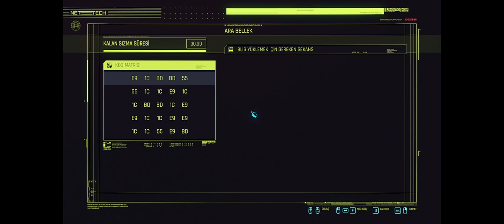DAHA ÖNCE TANIŞMIŞ MIYDIK? | CYBERPUNK 2077 PHANTOM LIBERTY | TÜRKÇE 7. BÖLÜM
Merhaba arkadaşlar! Bugün sizlere Cyberpunk 2077 Phantom Liberty oyununu oynadığım bir videoyu sunuyorum. Bu oyunla ilgili deneyimlerimi ve heyecan verici anları sizinle paylaşmak için buradayım.

Cyberpunk 2077 Phantom Liberty, büyüleyici bir geleceğe daldığımız, aksiyon dolu bir macera. Oyunun derinlemesine incelemesi, oynanış ipuçları ve daha fazlası bu videoda sizi bekliyor.

Ayrıca, oyunla ilgili düşüncelerinizi veya sorularınızı yorumlarda paylaşmaktan çekinmeyin.

Keyifli seyirler!